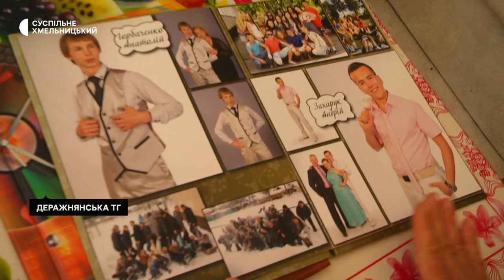"Мамо, повір, їх тут не буде": історія загиблого військового з Деражнянщини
Загиблий захисник України Анатолій Горбаченко з Деражнянщини до повномасштабного вторгнення був інженером-конструктором і закінчив військову кафедру. Разом із сестрою, військовою лікаркою Ларисою Горбаченко з 2015 року проходив вишколи в добровольчій організації парамедиків «Госпітальєри». В перші дні повномасштабного вторгнення добровольцем пішов на фронт. В зоні бойових дій спочатку займався евакуацією поранених з поля бою, пізніше приєднався до збройних підрозділів. Загинув в Пісках, поблизу Донецька 28 серпня. Мати військового, теж Лариса пригадує – в останні години свого життя син був в гарному настрої і обіцяв – перемога буде за нами. Із родиною Анатолія Горбаченка спілкувались наші кореспонденти.